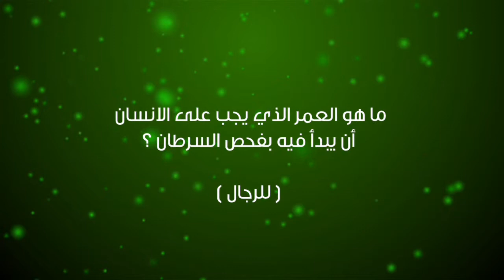طبيبي - ما هو العمر الذي يجب على الرجال به بدأ الفحص للسرطان ؟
بالتعاون مع مركز الحسين للسرطان د.يسار قتيبة تتحدث لطبيبي عن العمر الذي ممكن ان يبدأ به الرجال بالفحص المبكر للسرطان ؟